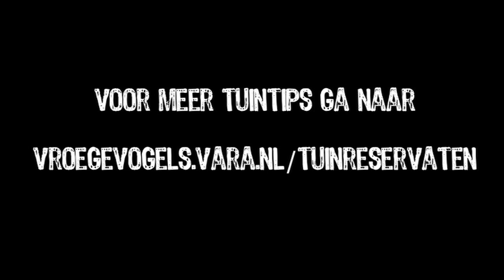Vroege Vogels Tuintip - Houtstapel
Een houtstapel maken voor insecten als schuilplaats voor de winter kan met ieder soort hout. De kriebelbeestjes zullen je dankbaar zijn!

Met Maik van Lommel.